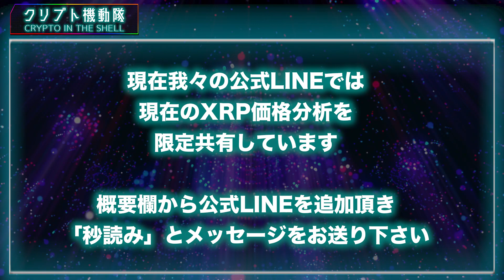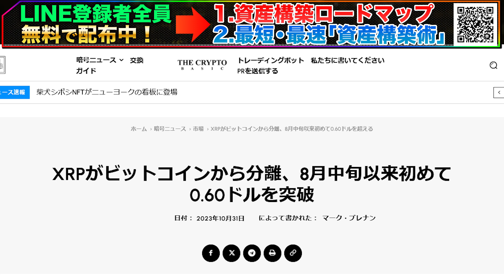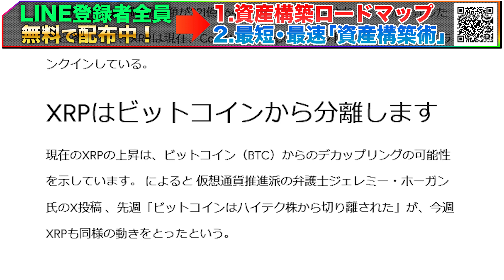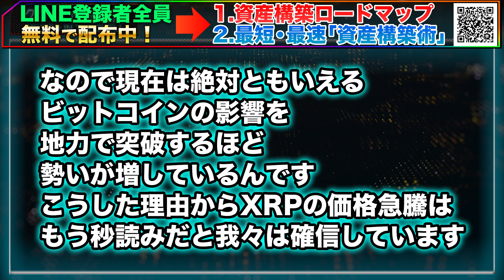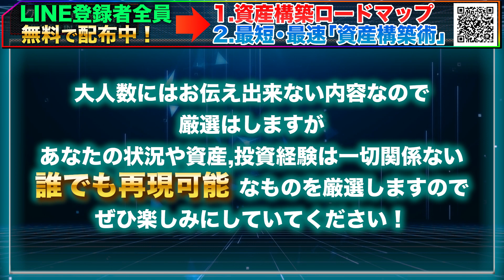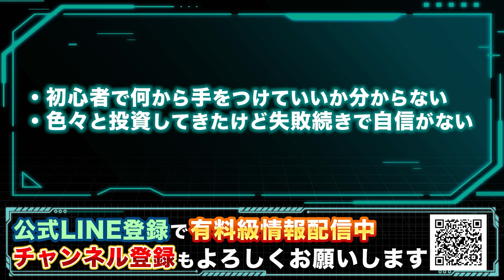【超最新予想】XRP時価総額321億ドルに！ 予想を超える価格急騰は時間の問題。【ビットコイン】